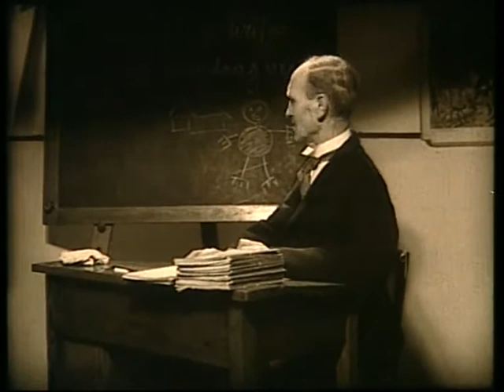Nieuwe Avonturen van Dik Trom 1958